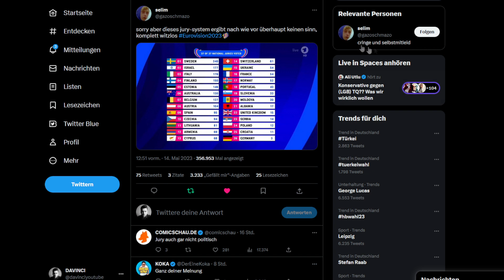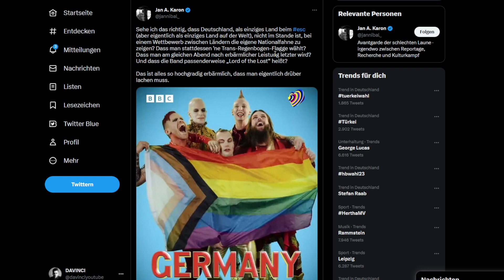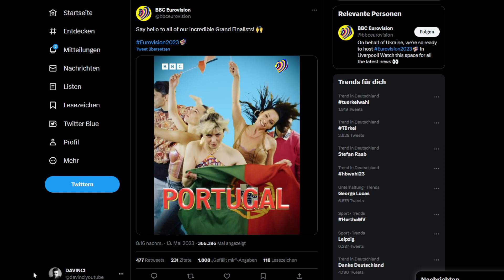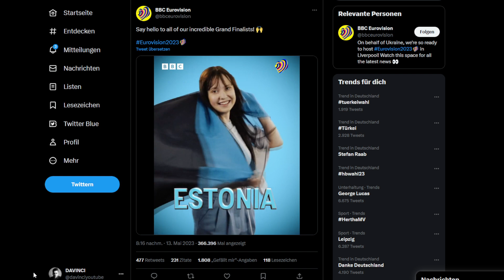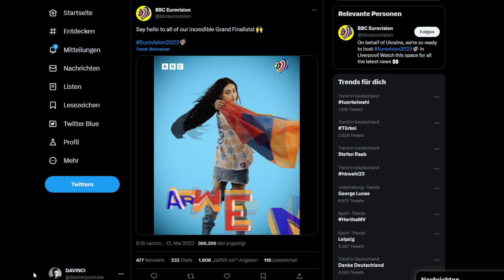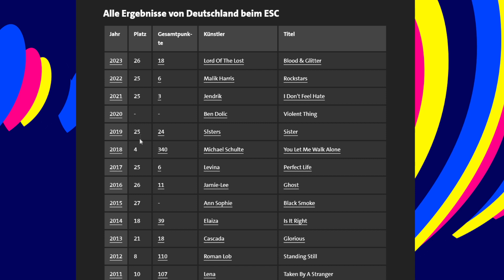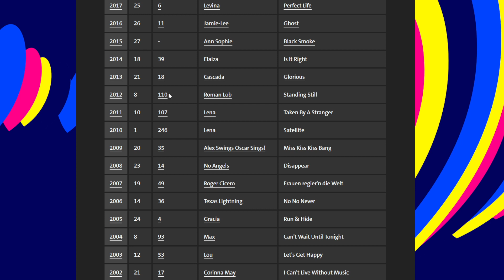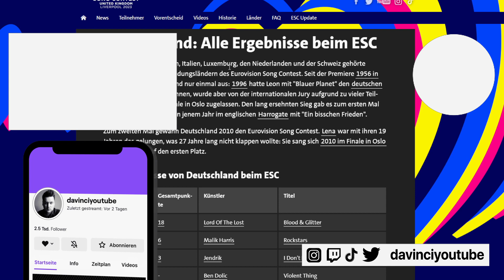Warum ich die ESC Blamage 2023 irgendwie verstehen kann!